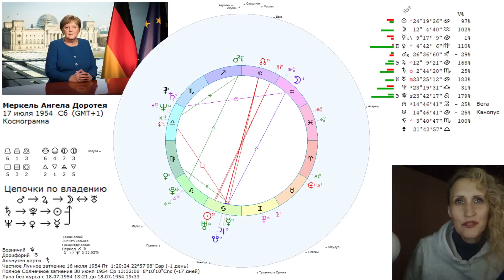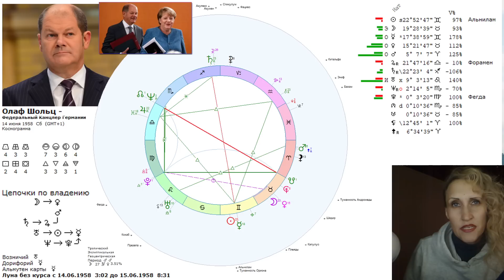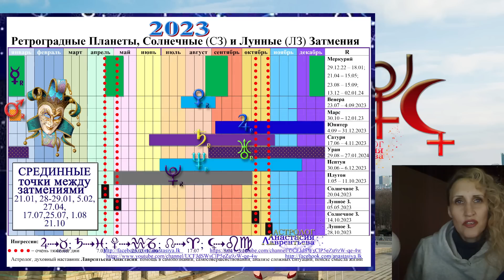Оппозиция Плутон-Лилит декабря 2022 и Меркель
Еще одна зарисовка по поводу аспекта оппозицияПлутонЛилит.
Мы уже обсудили то, как проявили нам это Меган и Гарри.
Свадьба – начало проекта было на соединении Плутон Лилит.
Под  аспектом Плутон-Лилит закладываются жёсткие, жестокие, решительные, амбициозные, дорогостоящие, крупномасштабные проекты, разрушающие, по итогу, старую систему..
На соединении Плутон-Лилит закладываются проекты, смыслом которых является ДемонтажСуществующейРеальности - для высвобождения новых потенциальных внутренних – энергий... еще не познанных сверхэнергий…
Задача оппозиции Плутон-Лилит вскрыть самые закостеневшие и самые мерзкие наши слои, мысли и поступки…
Сложность проработки аспекта в том, что, Убивая одного дракона, мы, с большой вероятностью, порождаем нового.
Задача аспекта – предъявить нам то, что следует в себе что-то трансформировать…  Преобразовать энергии жестокосердие и цинизма в милосердие, например….
Мы вспомнили Сирию, Югославию…
А что еще нас затронуло в эти дни? Интервью Меркель… Интервью на оппозиции Плутон-Лилит… Значит, по логике, она тоже – подобно Меган и Гарри, что-то вывернула на обозрение…
Что? Если у Меган и Гарри – про монархию, то у Меркель про абсолютно скомпрометировавший институт дипломатии и взаимоотношения стран...

Правители являются проводниками смыслов и трагедий каждого народа… Чтобы выйти из-под этой предопределенности и коллективной кармы, нужно пробуждение.
Для начала – это осознанность и полное освоение энергий натала и изживание мистерий, там заложенных.. Для этого мы разбираем натальные карты, собственно говоря…

и пусть это будет наш дополнительный канал не только для роликов, но и статей.

Скачивайте и новый календарь на 2023 год. Да, в мире много иллюзий, обмана, туманов и театра...
Но наша задача - различить себя в этом театре, увидеть свои маски,
Маски, за которыми мы прячемся от себя же - от себя-настоящих.
До тех пор, пока мы обманываем самих себя, мир будет отвечать взаимностью.
Помните о своем божественном начале... Помните о Духе и Душе...

Будьте умничками и сознательными)) Будьте синхронны божественному плану!
С любовью, вашаНастя)) вашаНастяИзОдессы))

Для тех, кто хочет и может помочь каналу:
1) ПриватБанк 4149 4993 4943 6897 Гривна - виза 06/24 - Iban: UA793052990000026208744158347
LAVRENTIEVA ANASTASIIA